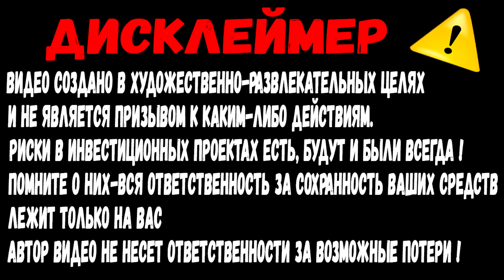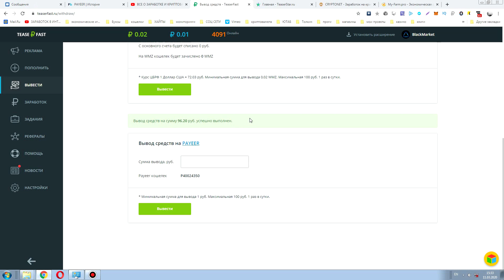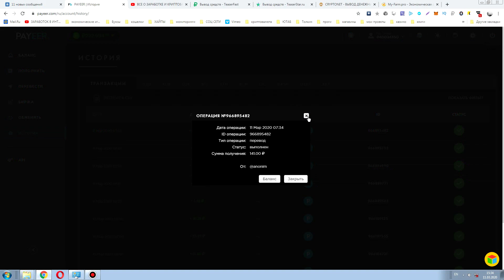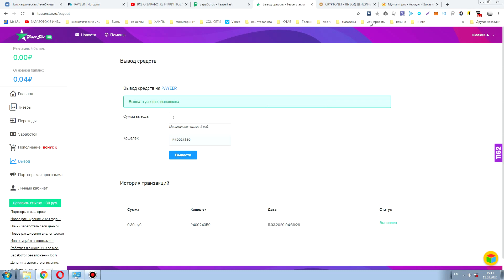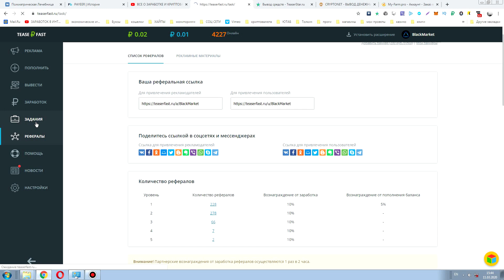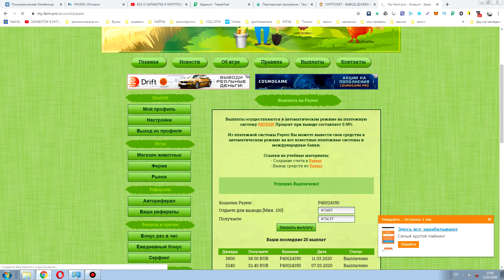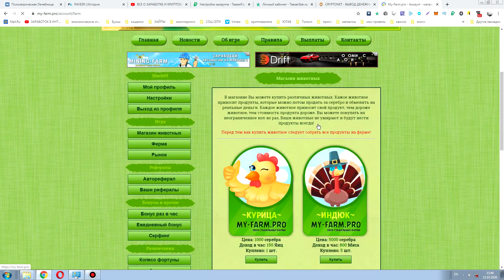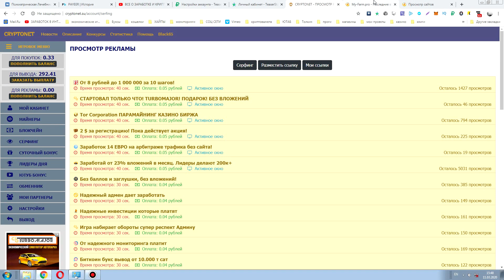ТОП 4 САЙТА для заработка денег БЕЗ ВЛОЖЕНИЙ. Как заработать в Интернете 2020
►ПО ВОПРОСАМ И РЕКЛАМЕ ОБРАЩАТЬСЯ